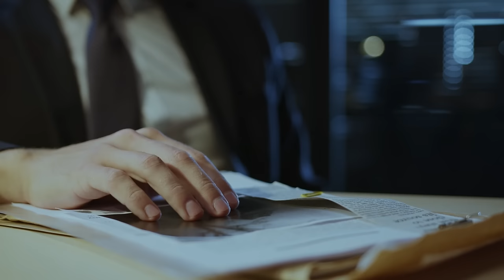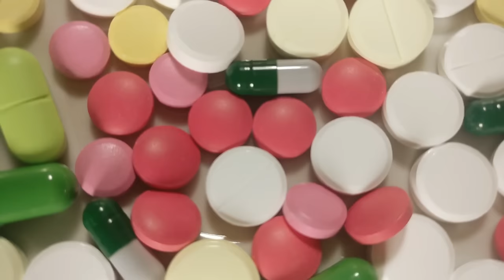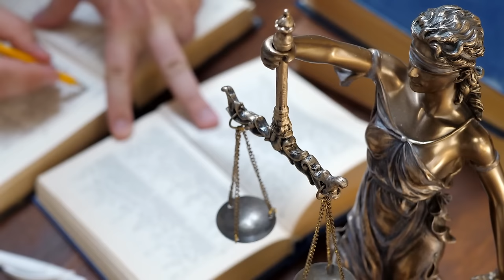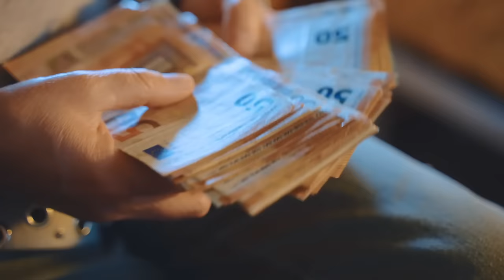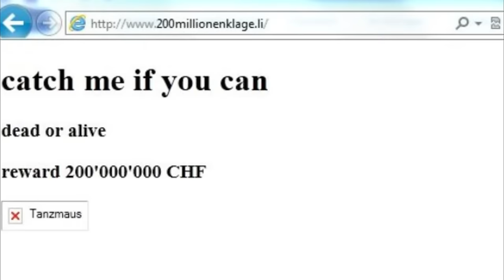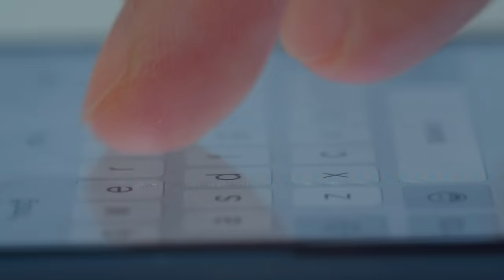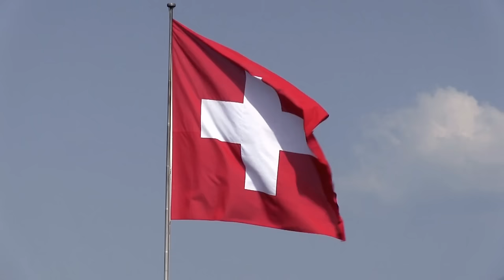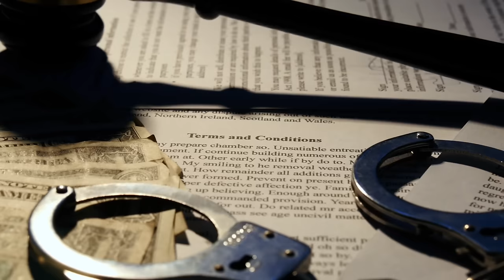7 der schlimmsten Morde aus Deutschland, Österreich und der Schweiz! | Mörder Doku 2024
Mörder Doku
Heute geht es um Mörder aus allen deutschsprachigen Ländern. Alle Morde haben landesweit und darüber hinaus für Aufmerksamkeit gesorgt.
Mordfälle Doku
► Folgt auf Instagram:
► Inhalt:
Intro (0:00)
Mordfall Leonie (0:19)
Grausamer Fund im Barchetsee (3:20)
Eiskalte Killerin (5:52)
Mordfall Jürgen Frick (7:50)
Stalking Mord (10:17)
Mordfall Mara-Sophie (12:26)
Der Pseudo Model-Scout (15:27)
Outro (20:26)

Ich bin kein Journalist, daher können mir gelegentlich Fehler passieren.